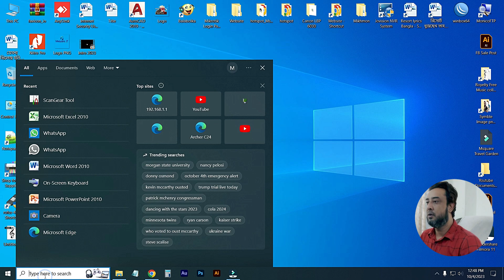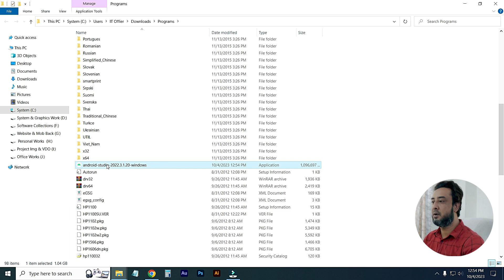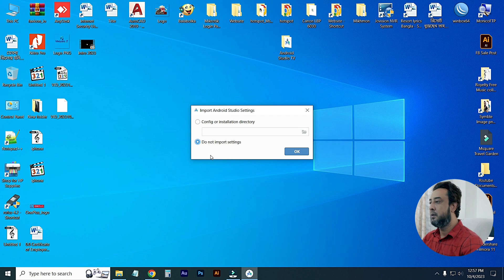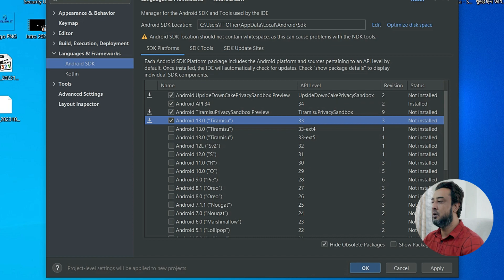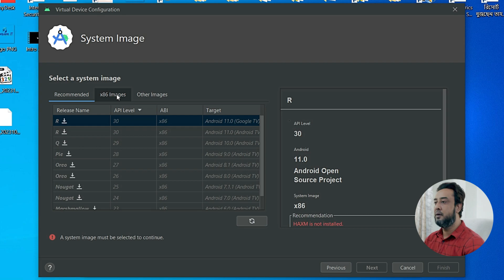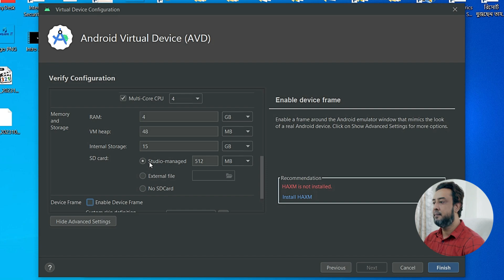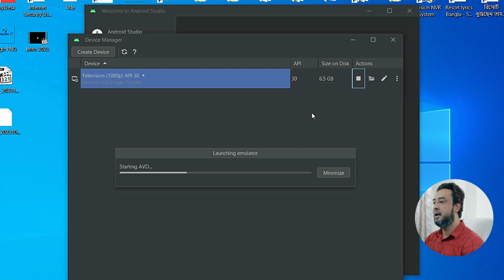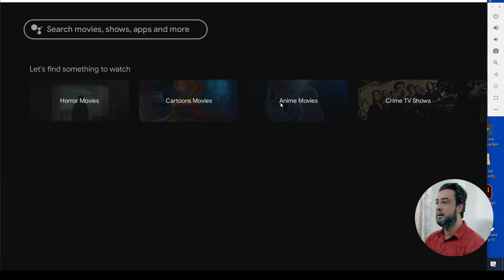How to install Android TV on Windows PC || Windows-7/8.1/10/11 & MAC OS ! 📺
From this tutorial, you will learn to install Android TV on Windows PC || Windows-7/8.1/10/11 & MAC OS

How to install Android TV in Windows 11?
How do I turn my PC into a Smart TV?
How to install Android on PC?
How do I install Android on my TV?

কোন প্রশ্ন করতে চাইলে আমার পেইজটি ফলো দিয়ে মেসেজ করুন:
*** Online Order - All Over Bangladesh